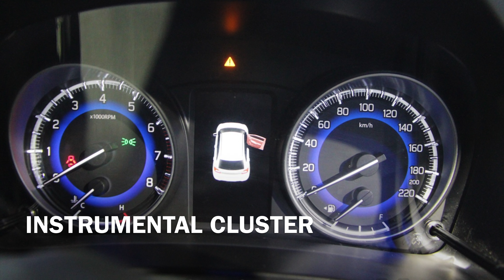10 Things You Should Know About Baleno RS 2016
10 things you should know about BALENO RS